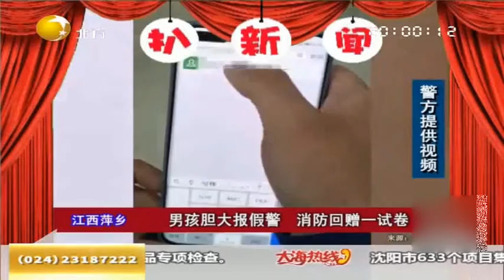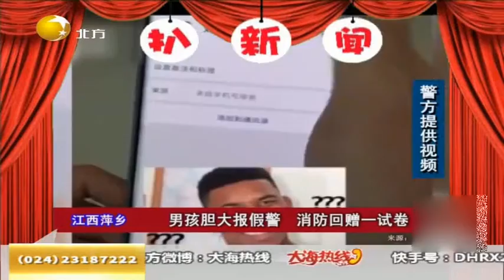狗乘电梯挺无奈，就差一步下不来